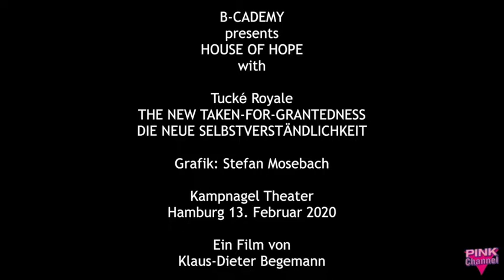Queer B-Cademy 2020 – Tucké Royale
Die QUEER B-CADEMY präsentierte HOUSE OF HOPE vom 13. bis 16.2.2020 auf Kampnagel Hamburg mit Performances, Installationen, Workshops, Tanz, Konzerte, Talk und DJ-Sets.
Am 13.2. eröffnete Tucké Royale, (Berliner Performer, Regisseur und Musiker) das Festival. In einer Performance las Tucké das Manifest "Die neue Selbstverständlichkeit" (THE NEW TAKEN-FOR-GRANTEDNESS) von 2019 auf englisch vor. PINK CHANNEL dokumentiert seinen Auftritt, Untertitel auf deutsch. Im Anschluss zeigte er seinen Doku-Fiction-Film Stonewall Uckermark. Im Auto-Konvoy zog er im Sommer mit 60 Teilnehmer:innen durch die Uckermark um so der Stonewall Riots vor 50 Jahren in New York zu gedenken und das Zeitalter der Neuen Selbstverständlichkeit einzuläuten.